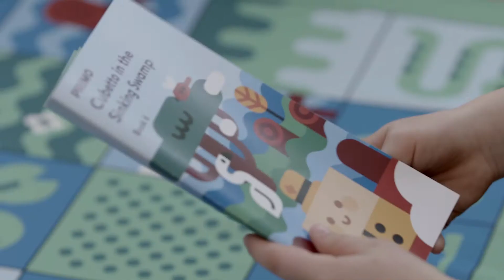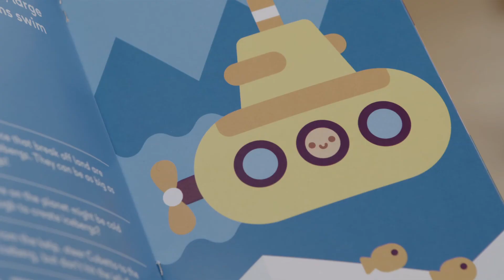Cubetto launches new Adventure Packs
Teach your child the basics of computer programming through adventure and hands-on play with Cubetto. The most funded educational invention in Kickstarter history; Cubetto is the award-winning coding toy for girls and boys aged three and up. Montessori approved, LOGO Turtle inspired.

with worldwide shipping.